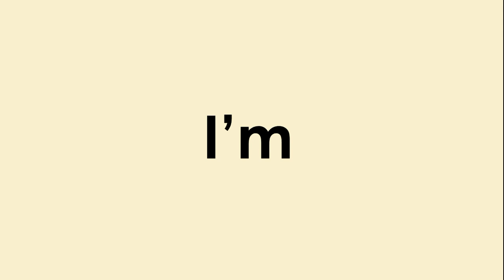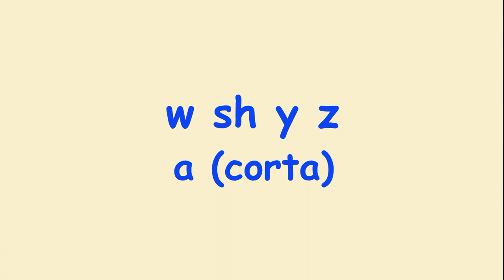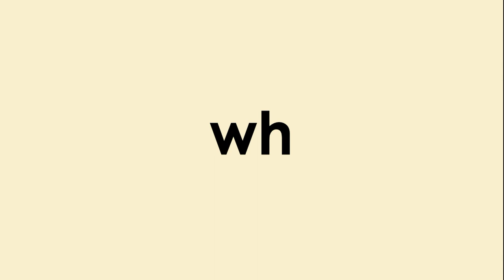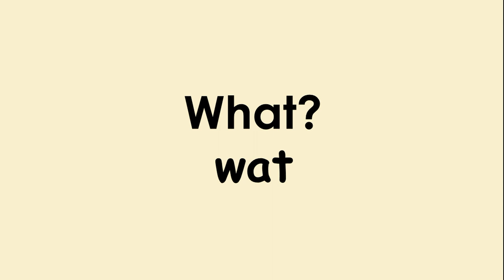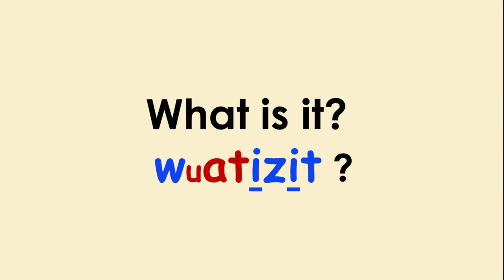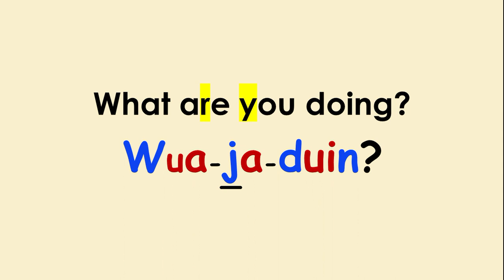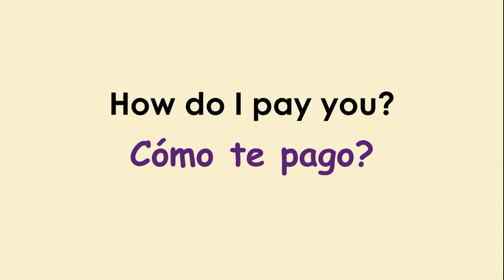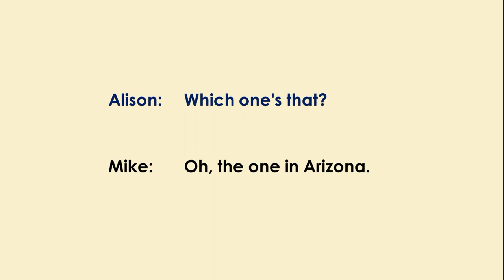Lección #6 - Pronunciación: LINKING #1 (Preguntas Gringas)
Una de las razones por la cual es muy difícil entender a los gringos es por nuestra forma de juntar las palabras. Muchas veces eliminamos letras o hasta palabras enteras cuando hablamos. En este vídeo te voy a explicar como hacemos esta técnica con las palabras "What" y "How".  Primero vas a escuchar una conversación entre dos gringos.  Luego, aprenderás como hacerlo tú!  How'bout we get started?  Por qué no comenzamos?

Nota Especial: En este vídeo escucharás mucho el Presente Progresivo (tanto en la conversación como en la lección).  Si necesitas un repaso, por favor ve a ver el vídeo Práctica de Verbos #3 en este enlace.